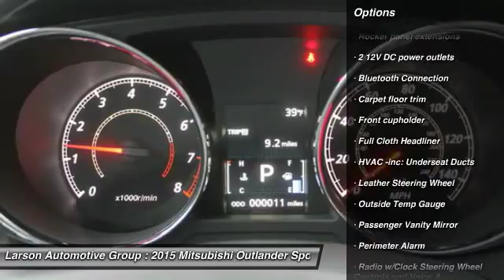2015 Mitsubishi Outlander Sport Puyallup WA M055726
2015 Mitsubishi Outlander Sport Sport SE AWD

2001 N. Meridian

24087.84